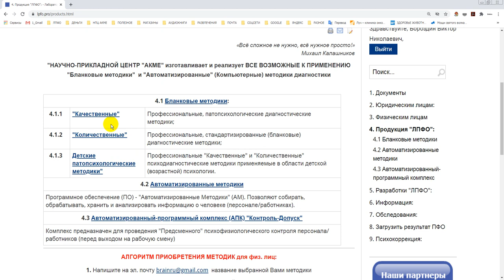Навигация и продукция НПЦ АКМЕ